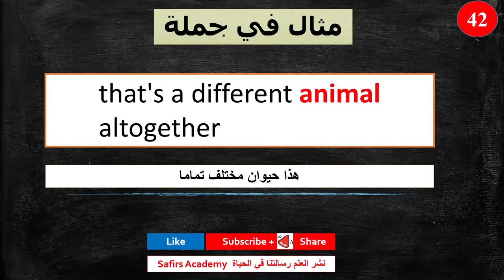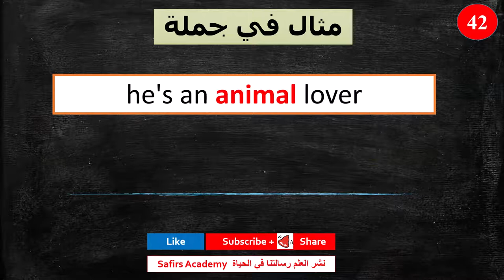Learn english / 42 Animal / the most common 1000 words | Surprise تعبير عن العائله بالانجليزي